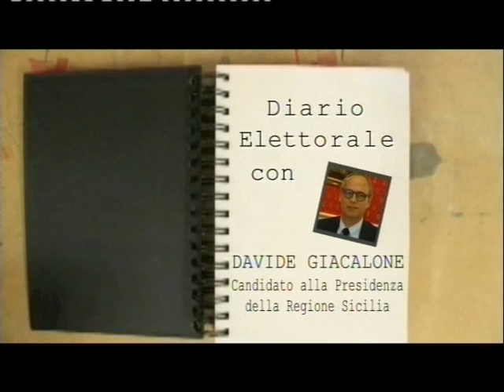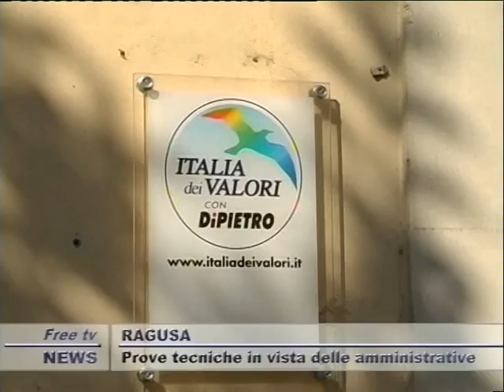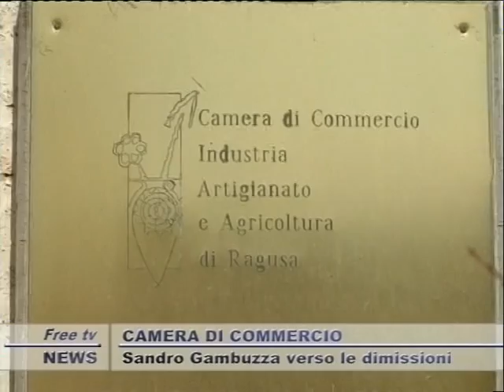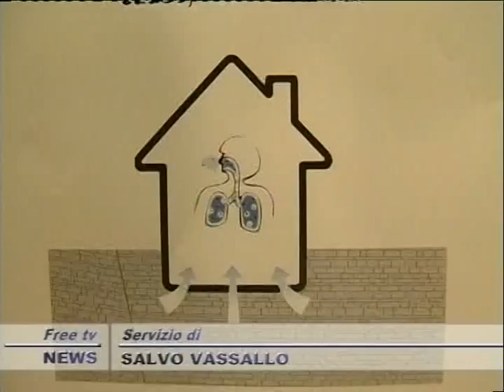TG 14 09 12 GIORNO 2P